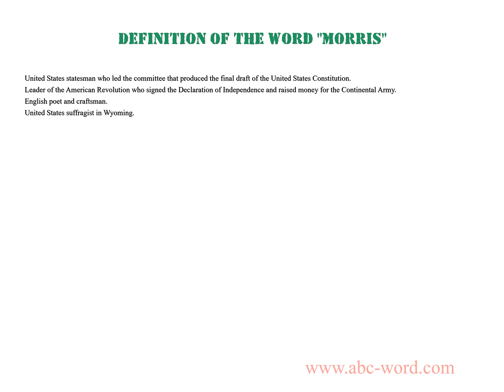Definition of the word "Morris"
you will find full information about this word "morris".
From the video you will learn the definition for the word morris. The lexical meaning of the word morris. What does the word morris mean? And much, much more...